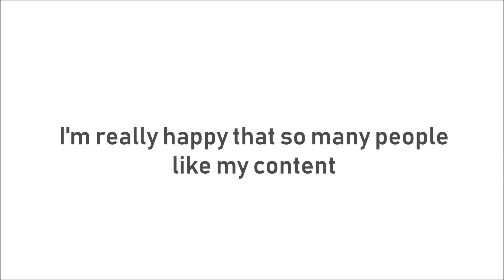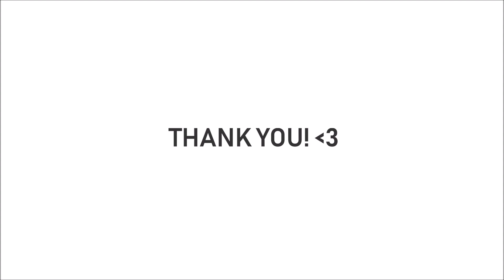Hey look ma, i made it (500+ subs special)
woahh, thank you all so much
sorry this is a bit rushed TwT
also my editor lagged too much and didn't let me add any more effects than it already had so that sucks ;-;
i can't believe so many people like the cringy things i upload
i really appreciate it uwu
+ i love panic! at the disco XD
also i don't think there is a meme of this yet so i guess you can make one even tho i didn't intend for this to become one
video's and art featured in the video

art piece by WisteriaPuppy